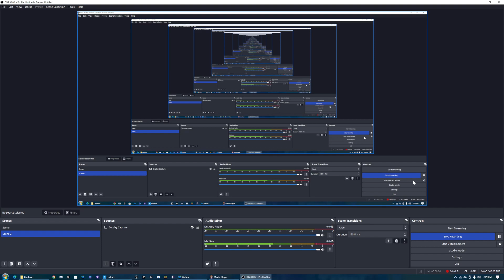Logan lol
sorry this vid not edited